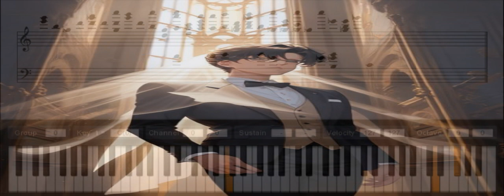No Game No Life (Mellow Cover Version)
This is one of my favorite anime songs EVER as far as anime music goes this mother F#*&er is a 12 out of 10. Top knotch jam. I did my best to do it justice. Enjoy!

Midi and MP3:
𝐡𝐭𝐭𝐩𝐬://𝐦𝐮𝐬𝐢𝐜𝐛𝐨𝐱𝐦𝐚𝐧𝐢𝐚𝐜𝐬.𝐜𝐨𝐦/𝐞𝐱𝐩𝐥𝐨𝐫𝐞/𝐦𝐞𝐥𝐨𝐝𝐲/𝐧𝐨-𝐠𝐚𝐦𝐞-𝐧𝐨-𝐥𝐢𝐟𝐞-𝐭𝐡𝐞-𝐦𝐨𝐬𝐭-𝐛𝐞𝐚𝐮𝐭𝐢𝐟𝐮𝐥-𝐦𝐮𝐬𝐢𝐜-𝐛𝐨𝐱-𝐨𝐧-𝐭𝐡_𝟏𝟑𝟑𝟒𝟓𝟑/